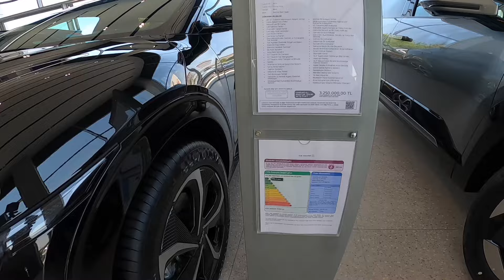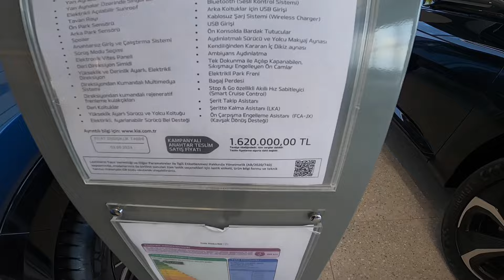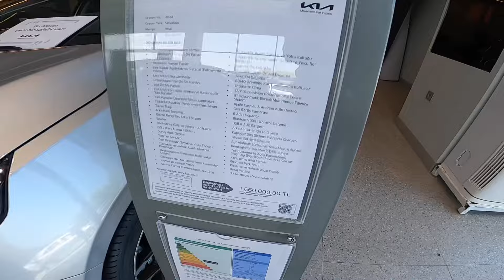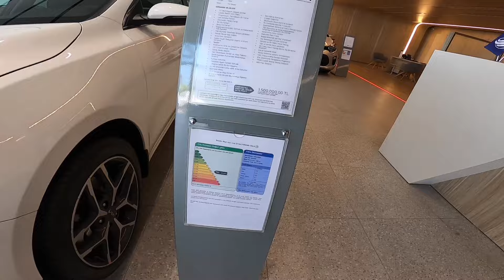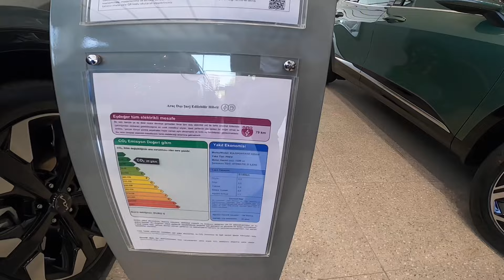KIA BAYİ GEZMESİ | HANGİ ARAÇLAR VAR 2024 ARAÇ FIYATLARI | KIA ŞENTÜRK BURSA BAYİ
KANALA HOŞ GELDİNİZ

Bugün 2024 Mayıs tarihli Kıa bayisinde hangi araclar mevcut ve fiyatları neler bunları inceledik. Bayimiz de Kıa  araçlarini ve fiyatlarini beraberce görmüş olduk hem fiyat hem performans hem de kalite anlamında kıa bence tercih edilebilecek en mantıklı otomobillerden bir tanesi umarım bu videoyu beğenmişsinizdir bu tarz bayi incelemeleri için

SAĞLICAKLA KALIN